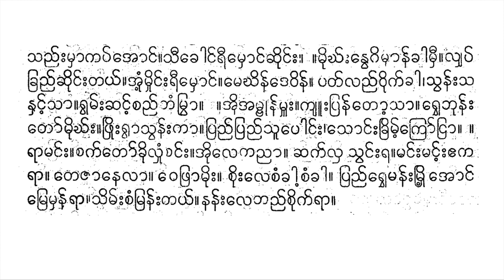ဘုန်းတော်ဘွဲ့ ယိုးဒယား တောင်ဇမ္ဗူပိုင် မေစောထွန်း စန္ဒရား ဒေါ်အောင်ကြည်အဖွဲ့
( toṅʻ jambū puiṅʻ ,   kyo lhuiṅʻ te jā ,   bhunʻʺ pyaṃʹ mvheʺ .   ta sī rhinʻ kre ññā ,   ne lā sambhinʻ ,   rā jā ’ā hinʻ ,   gī rinʻ ranʻ mrū veʺ ) 2 .   ( nhunʻʺ le   tanta rā vaṅʻ ,   rheʺ   ṅayʻ ka sā ,   tveʺ bhvayʻ caṃ ma rā .   manʻʺ se lā ,   ’oṅʻ khyā praññʻ tuiṅʻʺ khanʻʺ ,   vi su kaṃ   cī maṃ phanʻ lā chanʻʺ .   ta ññī ññvhanʻ ,   timʻ cvanʻ ’ā kā ,   muiʺ yaṃ mhoṅʻ mrū ,   rhaṅʻʺ tayʻ payʻ khā   khrayʻ mrvhā cuṃ cī ,   nī lā cinʻ kroṅʻ ,   rhinʻ phrā rī mhoṅʻ ,   caṃ choṅʻ   bhuṃ rvhe nanʻʺ ) 2 8 ,   ( re ya munʻ sī tā ,   e rā khve kā   sunʻ sunʻ chaṅʻʺ tayʻ .   ’oṅʻ mre mhanʻ rā ,   mantā   mre khuṃ maṅʻʺ mhā ,   sī tā rvhe gū nanʻʺ ) 2 .   ( ve lyhaṃ phrā ,   nanʻʺ rvhe myakʻ nhā ,   kraññʻ sanʻʹ rhaṅʻʺ   tayʻ   kanʻ maṅʻʺ nandā ,   kamʻʺ ta rhi tvaṅʻ ,   lyhamʻʺ praññʻʹ rvhe krā ,   khyapʻ puṃ ’ā   kruiṅʻ saṅʻʺ thuṃ   lhuiṅʻ cvā ) 2 .   ( rvhe sā ra kā maṅʻʺ mayʻ ,   kyeʺ ka co ) 2 .   ( ta ññī ññā   kroʻ saṃ   khoʻ kā ,   mayʻ ññui phoʻ rhā   ’eʺ raṅʻʹ nho ) 2 .   ( nanʻʺ khyaṅʻʺ pyū ṅhā ,   bhā sā nho   sa nhaṅʻʹ sā ,   ro chaṅʻʹ kroʻ ṅrā ,   caṅʻ roʻ pyaṃ lā ,   jā ti   ṅve mhunʻ ,   soṅʻ khunʻ pranʻʹ bhve ,   ne cā   toṅʻ taṅʻ lhamʻʺ )   2 .   ( kanʻ sā thūʺ taṅʻʹ chanʻʺ ,   saṃ sā   kyūʺ raṅʻʹ mranʻʺ ,   kanʻ sā thūʺ taṅʻʹ chanʻʺ .   camʻʺ re phrā ,   toṅʻ cañʻ khve kā ,   rhacʻ chīʺ   khraṃ raṃ kā .   ta rveʹ   ññī   de vī sū jā   nanʻʺ mayʻ phrū prā ,   chanʻʺ tayʻ mū rā ,   rvhe siṅgā sū ,   chā pū kruṃ lhā ,   saññʻʺ mhā kapʻ ’oṅʻ ,   sī khoṅʻ rī mhoṅʻ chuiṅʻʺ ) 2 .   ( muiʺ nve gimmānʻ khā mhī ,   lyhapʻ khraññʻ   chuiṅʻʺ tayʻ ,   ’uṃʹ muiṅʻʺ rī mhoṅʻ ,   me thinʻ de vinʻ   patʻ laññʻ vuikʻ khā ,   svanʻʺ sa nhaṅʻʹ sā   rvhamʻʺ chaṅʻʹ caññʻ taṃ mrvhā )   2 .   ’ui   ’a mhuʹnʻ mhūʺ ,   kyūʺ pranʻ toʹ sā .   rvhe bhunʻʺ toʻ muiʺ ,   phruiʺ rvā svanʻʺ kā .   praññʻ praññʻ sū poṅʻʺ ,   soṅʻʺ khrimʻʹ kroʻ ṅrā ,   ( rā maṅʻʺ ,   cakʻ toʻ   khui lhuṃ caṅʻʺ .   ’ui le ka ññā ,   chakʻ lhā svaṅʻʺ ra ,   maṅʻʺ maṅʻʺ e ka rā ,   te jā ne lā ,   ve phrā muiʺ ,   cuiʺ le caṃ kā   caṃ kā ,   praññʻ rvhe manʻʺ mruiʹ   ’oṅʻ mre mhanʻ rā ,   simʻʺ caṃ mranʻʺ tayʻ ,   nanʻʺ le taññʻ cuikʻ rā ) 2 .

(တောင်ဇမ္ဗူပိုင်၊ ကျောလှိုင်တေဇာ၊ ဘုန်းပျံ့မွှေး။ တသီရှိန်ကြေညာ၊ နေလာသမ္ဘိန်၊ ရာဇာအာဟိန်၊ ဂီရိန်ရန်မြူဝေး)၂။ (နှုန်းလေ တန္တရာဝင်၊ ရှေး ငယ်ကသာ၊ တွေးဘွယ်စံမရာ။ မန်းသေလာ၊ အောင်ချာပြည်တိုင်းခန်း၊ ဝိသုကံ စီမံဖန်လာဆန်း။ တညီညွှန်၊ တိမ်စွန်အာကာ၊ မိုးယံမှောင်မြူ၊ ရှင်းတယ်ပယ်ခါ ခြယ်မြွှာစုံစီ၊ နီလာစိန်ကြောင်၊ ရှိန်ဖြာရီမှောင်၊ စံဆောင် ဘုံရွှေနန်း)၂၈၊ (ရေယမုန်သီတာ၊ ဧရာခွေကာ သုန်သုန်ဆင်းတယ်။ အောင်မြေမှန်ရာ၊ မန္တာ မြေခုံမင်းမှာ၊ သီတာရွှေဂူနန်း)၂။ (ဝေလျှံဖြာ၊ နန်းရွှေမျက်နှာ၊ ကြည်သန့်ရှင်း တယ် ကန်မင်းနန္ဒာ၊ ကမ်းတရှိတွင်၊ လျှမ်းပြည့်ရွှေကြာ၊ ချပ်ပုံအာ ကြိုင်သင်းထုံ လှိုင်စွာ)၂။ (ရွှေသာရကာမင်းမယ်၊ ကျေးကစော)၂။ (တညီညာ ကြော်သံ ခေါ်ကာ၊ မယ်ညိုဖေါ်ရှာ အေးရင့်နှော)၂။ (နန်းချင်းပျူငှါ၊ ဘာသာနှော သနှင့်သာ၊ ရောဆင့်ကြော်ငြာ၊ စင်ရော်ပျံလာ၊ ဇာတိ ငွေမှုန်၊ သောင်ခုန်ပြန့်ဘွေ၊ နေစာ တောင်တင်လှမ်း) ၂။ (ကန်သာထူးတင့်ဆန်း၊ သံသာ ကျူးရင့်မြန်း၊ ကန်သာထူးတင့်ဆန်း။ စမ်းရေဖြာ၊ တောင်စဉ်ခွေကာ၊ ရှစ်ဆီး ခြံရံကာ။ တရွေ့ ညီ ဒေဝီသူဇာ နန်းမယ်ဖြူပြာ၊ ဆန်းတယ်မူရာ၊ ရွှေသိင်္ဂါသူ၊ ဆာပူကြုံလှာ၊ သည်းမှာကပ်အောင်၊ သီခေါင်ရီမှောင်ဆိုင်း)၂။ (မိုးနွေဂိမ္မာန်ခါမှီ၊ လျှပ်ခြည် ဆိုင်းတယ်၊ အုံ့မိုင်းရီမှောင်၊ မေထိန်ဒေဝိန် ပတ်လည်ဝိုက်ခါ၊ သွန်းသနှင့်သာ ရွှမ်းဆင့်စည်တံမြွှာ) ၂။ အို အမှု့န်မှူး၊ ကျူးပြန်တော့သာ။ ရွှေဘုန်းတော်မိုး၊ ဖြိုးရွာသွန်းကာ။ ပြည်ပြည်သူပေါင်း၊ သောင်းခြိမ့်ကြော်ငြာ၊ (ရာမင်း၊ စက်တော် ခိုလှုံစင်း။ အိုလေကညာ၊ ဆက်လှာသွင်းရ၊ မင်းမင်းဧကရာ၊ တေဇာနေလာ၊ ဝေဖြာမိုး၊ စိုးလေစံကာ စံကာ၊ ပြည်ရွှေမန်းမြို့ အောင်မြေမှန်ရာ၊ သိမ်းစံမြန်းတယ်၊ နန်းလေတည်စိုက်ရာ)၂။